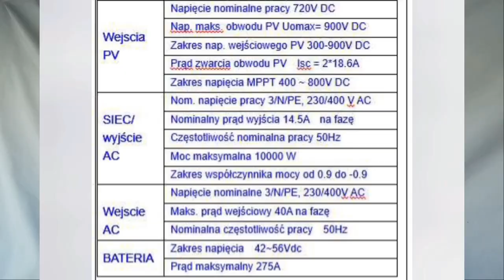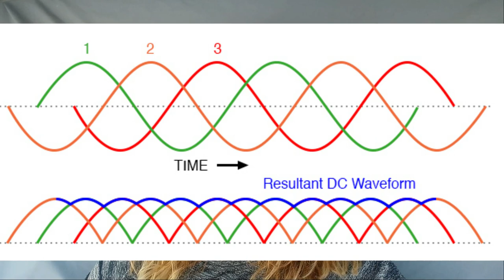Elektrownia wiatrowa i inwerter PV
podłączenie elektrowni wiatrowej do sieci w programie prosument. Instalacja hybrydowa z panelami fotowoltaicznymi. Inwerter on grid, mostek trójfazowy, prostowanie prądu czyli jak podłączyć elektrownię wiatrową do inwertera fotowoltaicznego gdyż takich inwerterów jest najwięcej i są najłatwiej dostępne.